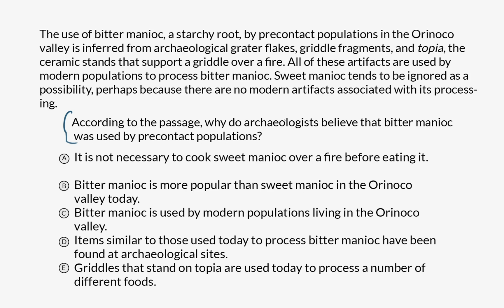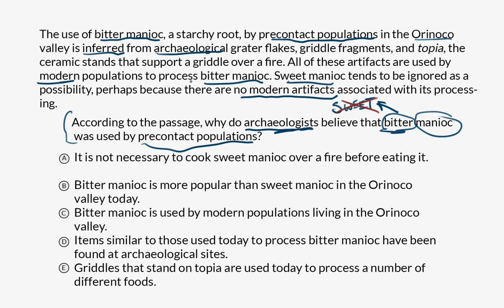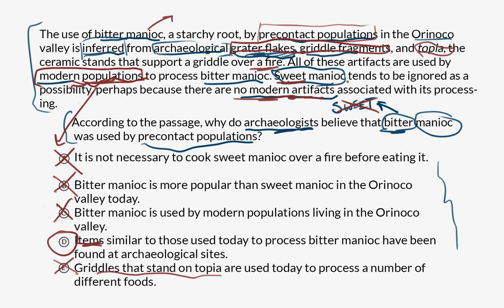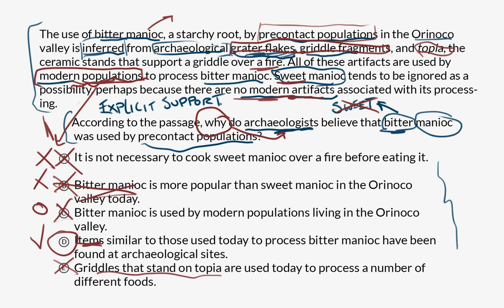Supporting ideas | Praxis Core Reading | Khan Academy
Watch David work through a supporting ideas question from the Praxis Core Reading test.